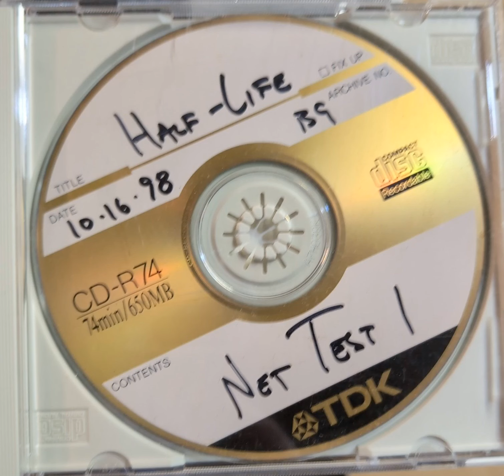Half-Life 1 Beta: Unused Track 2